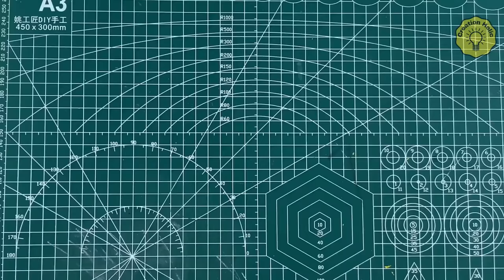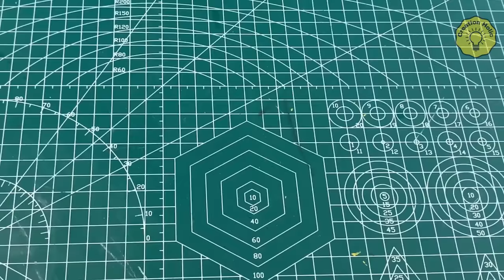4 Brilliant Ideas From Plastic Bottles! Don't Throw Away Empty Bottles !!!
Hello everyone!  You are watching video "4 Brilliant Ideas From Plastic Bottles! Don't Throw Away Empty Bottles !!!"
In this video, I will show you how I recycle empty plastic bottles into useful items.